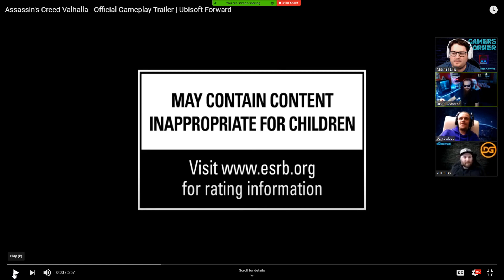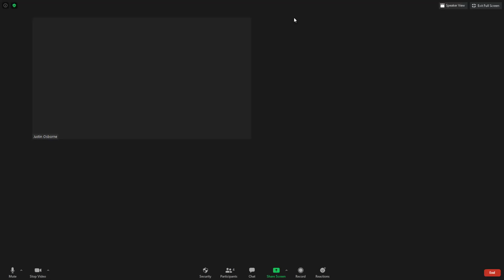Talking Corner Reacts to Assassins Creed Valhalla Trailer!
Today we React to Assassins Creed Valhalla Trailer!!!

Hardware used to record these videos:
GPU/Video Card
PC Monitor
Monitor for Xbox One X Gaming
Lighting and Green Screen

Podcasters links!

Description tags: Streamlabs, OBS, Xbox, Streaming, Twitch, Streaming Tutorials, Streamer Podcasts, Raid, OzGrillus, OzGrillus Gaming, Streamlabs OBS, How to Twitch, How to Stream, Streaming tips